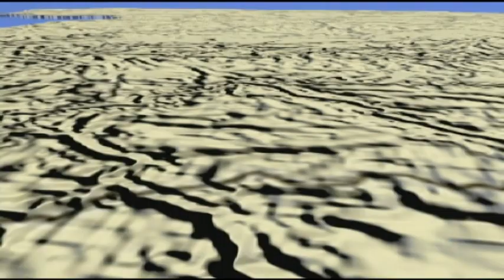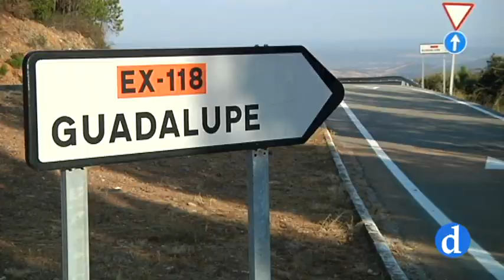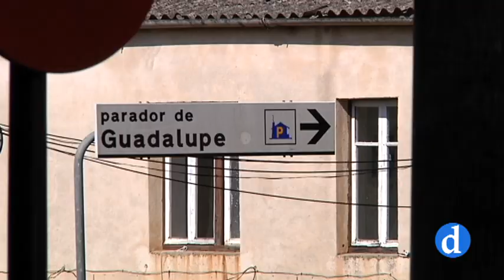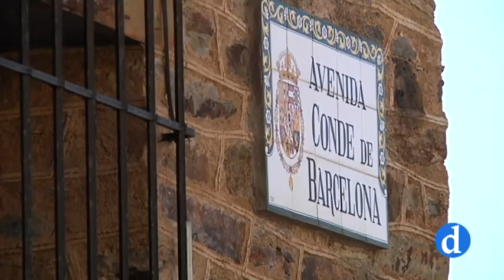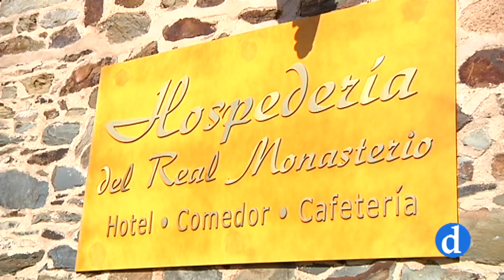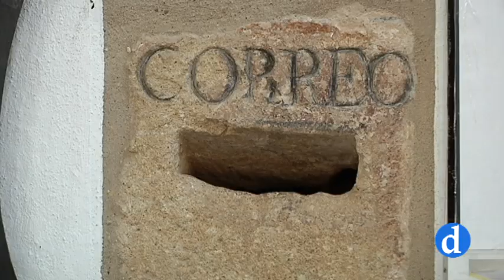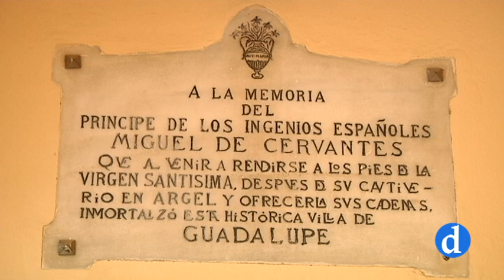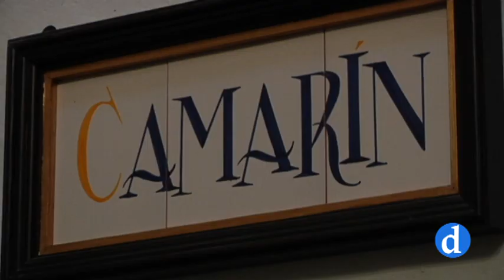Objetivo 4.0 | Guadalupe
Patricia Martí comienza la andadura de Objetivo 4.0 visitando Guadalupe y mostrándonos su riqueza patrimonial.